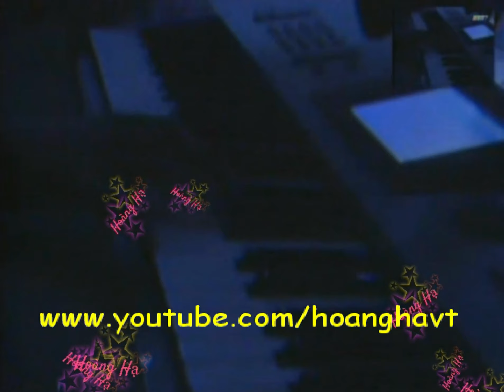Chẳng Yêu Anh Đâu - The Bells [Giai Điệu Tình Yêu]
Vui lòng không copy và ghi rõ nguồn khi trích dẫn clip, thanks!